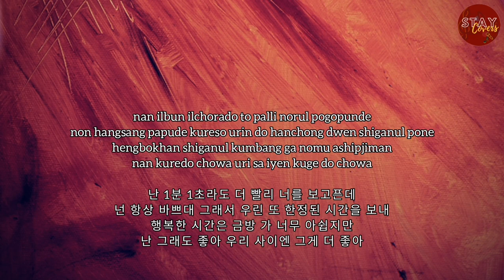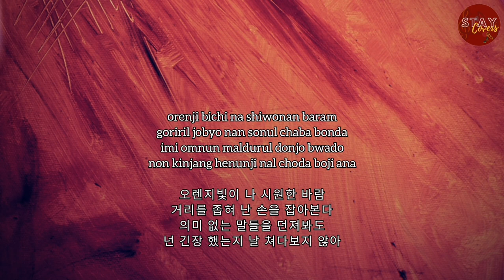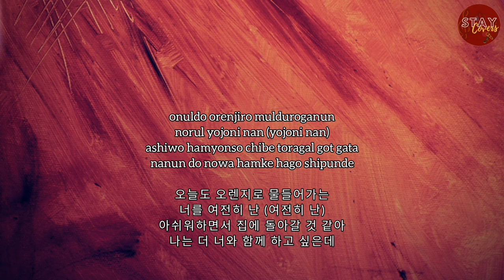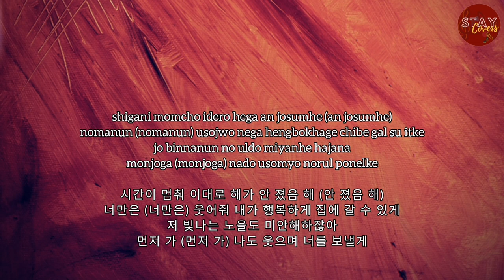[FEMALE KEY INSTRUMENTAL] Treasure - Orange (오렌지) |Korean + Easy Lyrics (Karaoke)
Feel free to use this but please credit me. To credit, simply put "STAY Covers" and the link of the video on your description.